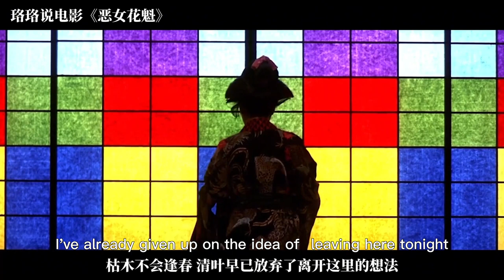女孩8岁就入风月楼，18岁艳压群芳成为最美花魁，日本高分佳作——《恶女花魁》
这才是日本的顶级风情，只看一眼就沦陷！一部绝美的日本电影——《恶女花魁》

这里是珞珞说电影的YouTube唯一官方频道哦！
认真讲电影，温情说故事！
我会在这里分享各种好看的电影！